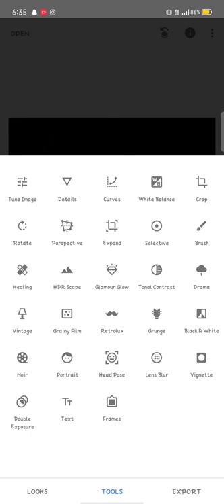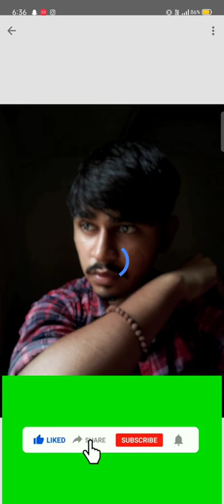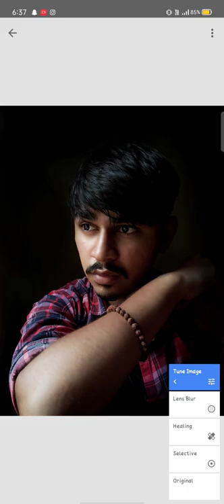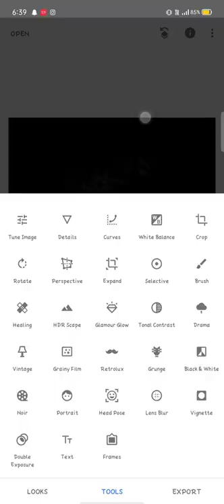SNAPSEED SELF PORTRAIT PHOTO EDITING / PARTHIV GOHIL